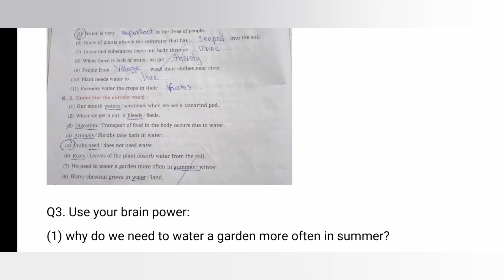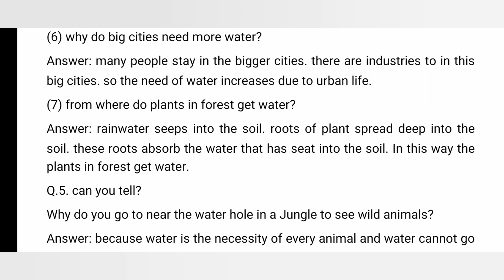CLASS 3 EVS CHAPTER 8 OUR NEED FOR WATER| WORKBOOK QUESTIONS AND ANSWERS| MAHARASHTRA BOARD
Hello my lovely viewers, this channel is all about craft  and education. Here you will get videos about many craft articles and questions answers and solutions of lessons of Maharashtra board syllabus. And educational videos.

comment for your demand for any standard questions and answers